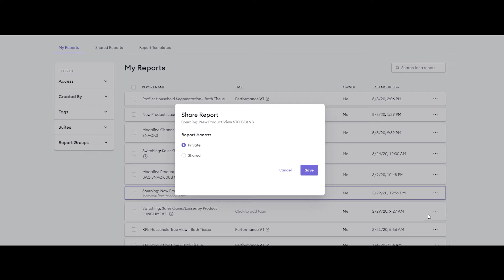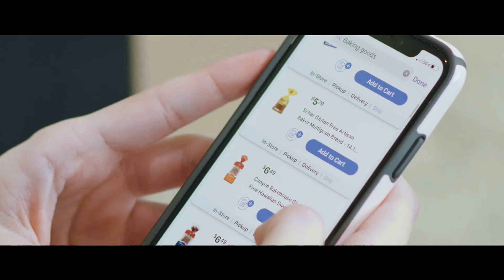84.51 And The Snowflake Data Cloud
84.51 is a retail data science, insights, and media company that helps Kroger and CPG companies create personalized, satisfying experiences for shoppers. To achieve that goal, the company relies on the processing power and data-sharing capabilities of the Snowflake Retail Data Cloud. In this short video, Patrick Kelly and Nick Hamilton of 84:51 outline the data-intensive nature of their company's work, the role Snowflake plays in making that work possible, and their success in working with Habu, another Snowflake partner, to build a data clean room that allows companies to work collaboratively with 84.51 data.